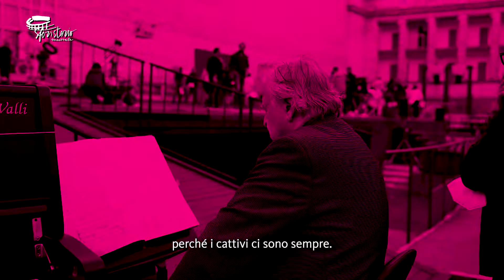Tosca 2022 Il direttore d'orchestra è Donato Renzetti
L'intervista al direttore d’orchestra della Tosca Donato Renzetti che quest’anno ricopre anche il ruolo di direttore musicale al Macerata Opera Festival 2022

Video Alia Simoncini